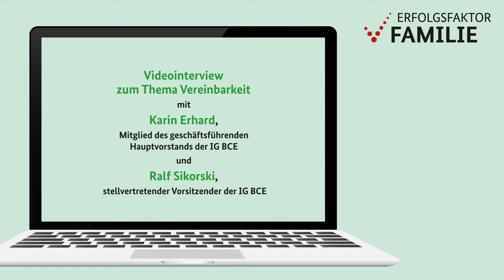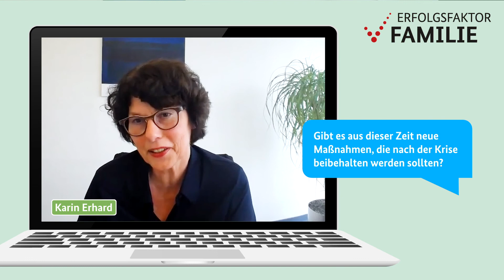IG BCE zur Vereinbarkeit von Familie und Beruf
Die Corona-Pandemie hat Unternehmen und Eltern in kürzester Zeit vor große Herausforderungen gestellt. Insbesondere Unternehmen, die ihre Mitarbeiterinnen und Mitarbeiter nicht von heute auf morgen ins Homeoffice schicken konnten, mussten Flexibilität beweisen. Karin Erhard, Mitglied des geschäftsführenden Hauptvorstands der IG BCE und Ralf Sikorski, stellvertretender Vorsitzender der IG BCE sprechen über die Erfahrungen mit dem Thema Vereinbarkeit, die die Unternehmen ihrer Branchen in den vergangenen Monaten gemacht haben.

Der Film ist eine Produktion im Auftrag des Unternehmensprogramms "Erfolgsfaktor Familie".

Informationen zu den Angeboten von "Erfolgsfaktor Familie", zur kostenlosen Mitgliedschaft im Unternehmensnetzwerk und allen Themen rund um die Vereinbarkeit von Beruf und Familie erhalten Sie auf unserer